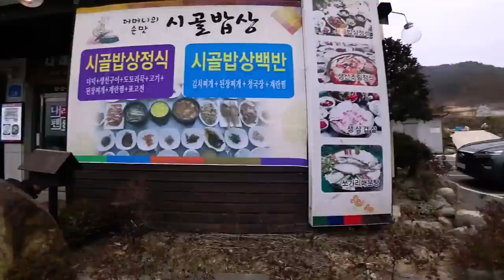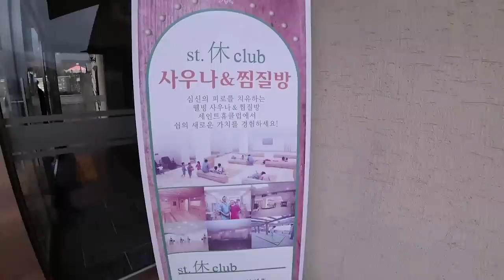Лыжные курорты в Корее! София отжигает)) Влог ;)